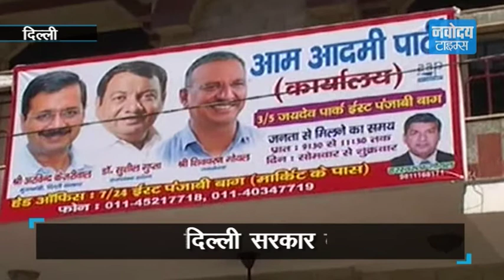Office of Profit मामले में AAP विधायक ने न्यायपालिका पर भरोसा जताया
दिल्ली के AAP विधायक शिवचरण गोयल ने दिल्ली सरकार के काम गिनाए और ऑफिस ऑफ़ प्रॉफिट मामले में न्यायपालिका पर भरोसा जताया।